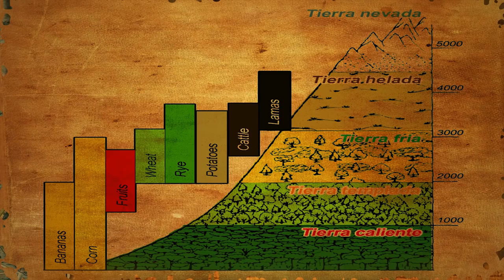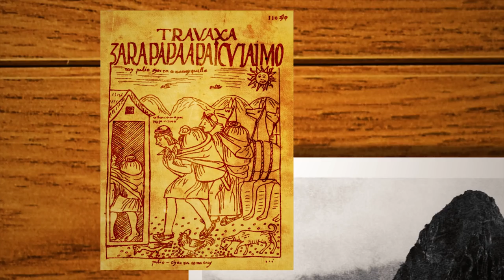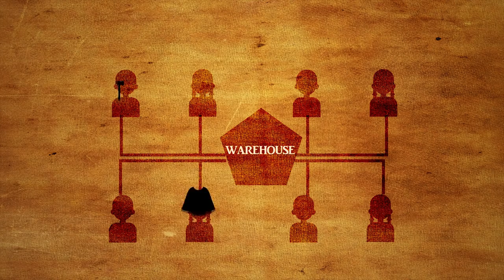Peak of the Incan Empire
The Inca built an empire that if placed over the Old World would stretch from St. Petersburg to Cairo. They transformed a hostile landscape into an agricultural marvel and developed a culture with such respect for the dead that corpses were engaging in politics decades afterlife had left them. In this video, we will look at how the Inca adapted to their environment and became what the historians called “the most impressive empire builders of their day.” We will discuss the economic and spiritual life of the Incan civilization before the arrival of the Spaniards.

The script was developed and the video was created by our good friend Cogito Check out his channel for more historical content

We are grateful to our patrons and sponsors, who made this video possible

Sources:
Terence D'Altroy - The Incas Gordon
F. McEwan - The Inca New Perspectives
Nigel Davies - The Inca
Kim MacQuarrie - The Last Days of the Inca
John Hemmings - The Conquest of the Incas